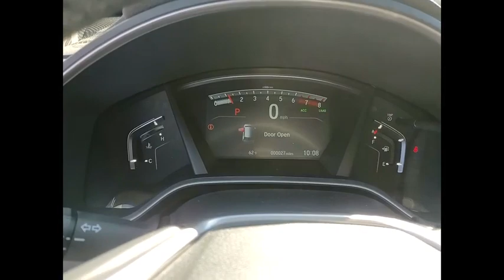2021 Honda CR-V Lisle IL H10602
2021 Honda CR-V EX-L

The Honda Superstore of Lisle.